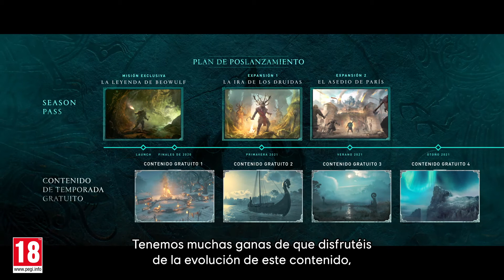Ubisoft da a conocer los detalles del plan de poslanzamiento de Assassin’s Creed Valhalla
Se presenta el plan de actualización de contenido de Assassin’s Creed Valhalla, que incluye un Season Pass con dos grandes expansiones, contenido de temporada gratuito y, en 2021, el Discovery Tour

 Hoy, Ubisoft ha anunciado el plan poslanzamiento de Assassin’s Creed Valhalla, que incluye un Season Pass con dos grandes expansiones narrativas del título y una misión exclusiva.